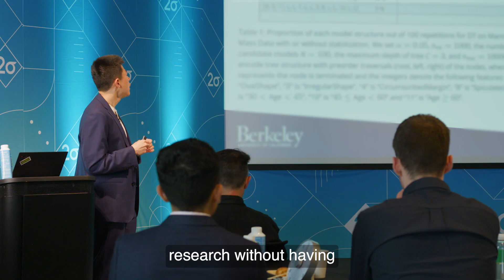Two Sigma Interns Share Their Experience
Our internships offer PhD students a true sense of what a career in quantitative research looks like at Two Sigma. From taking on a project that has a real impact at the firm to meeting with other PhDs at our annual PhD symposium, our culture of learning and curiosity gives our interns the opportunity to get hands-on experience.